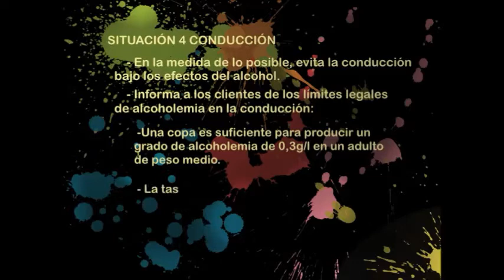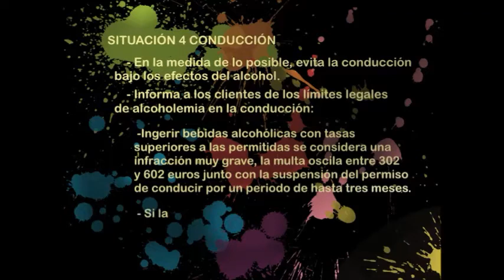Video 10 Mensaje conducción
Video donde se repasan los puntos clave que se pueden presentar con los conductores.
Audio-texto con ideas clave para resolver estas situaciones.